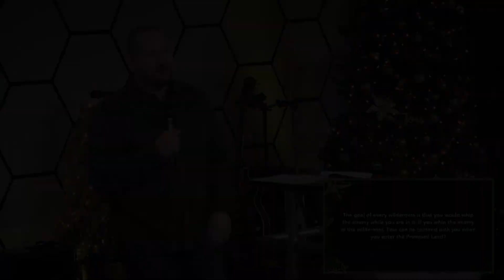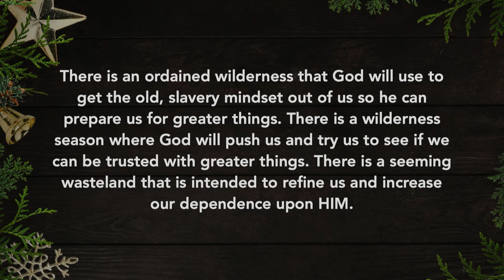O Come, Emmanuel | The Christmas Playlist [ New Point Church ]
Teaching Pastor, Josh Goodman, kicks off the new series talking about how God can lead us through periods of waiting or trials that will help us grow into the person we need to be to receive the blessings He has promised.